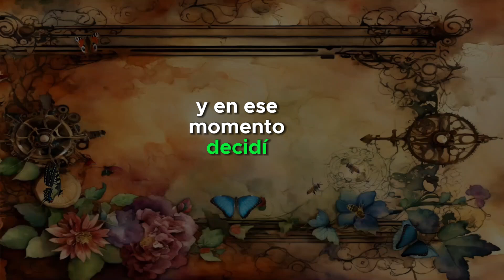CÓMO Crear la REALIDAD que DESEAS | Neville Goddard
Sumérgete en el fascinante mundo de la manifestación consciente con las enseñanzas de Neville Goddard. Aprende cómo tu imaginación da forma a tu realidad, cómo alinear tus pensamientos con tus deseos, y cómo utilizar el poder de tu mente subconsciente para transformar tu vida.
En este video, descubre cómo manifestar tus sueños con las enseñanzas de Neville Goddard. Este audiolibro de desarrollo personal te guiará para alcanzar tus metas. ¡A su servicio en español!